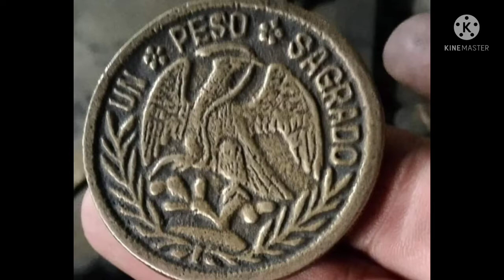Part 2 Power Paano kaya magkakaron nito?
Ang inyo po mapapanood may kinalaman po sa kaalamang Espiritual.. Lalu na sa mahihilig da Anting Anting  Palabas na ito ay para po sa inyo. kung may hawig man sa iba di po yan Sinasadya.Salamat Po.